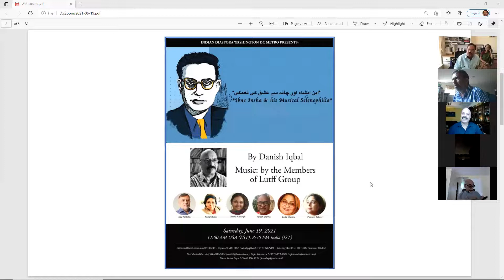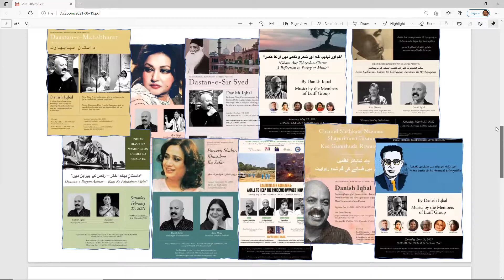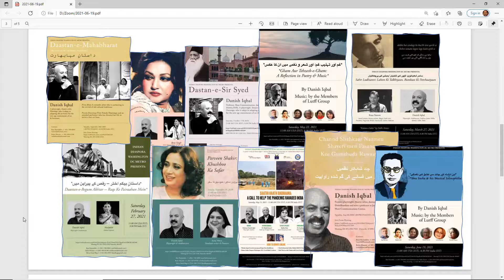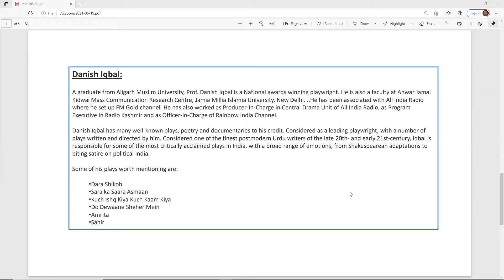Ibne Insha & his Musical Selenophilia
Indian Diaspora Washington DC Metro Presents: Ibne Insha & his Musical Selenophilia - By Danish Iqbal, Music by the members of Lutff Group